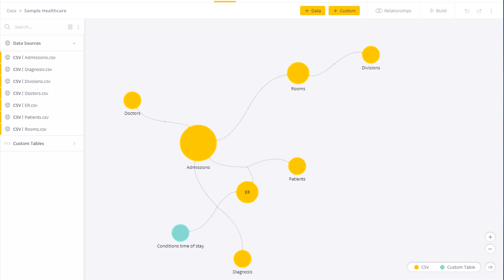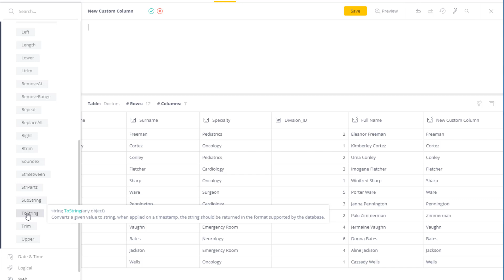Text Functions | Sisense Tutorials: Preparing your Data Model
In this Sisense demo, you'll learn about how the text functions help you prepare and clean text data.